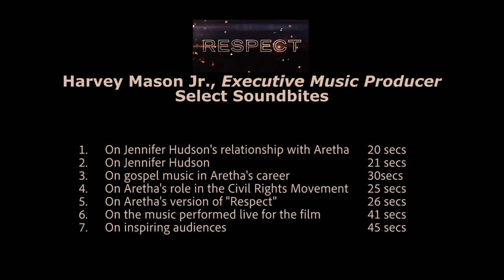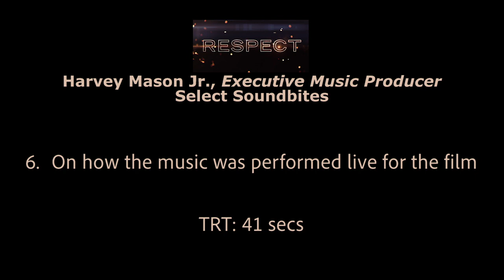Respect - HARVEY MASON JR SELECT SOUNDBITES